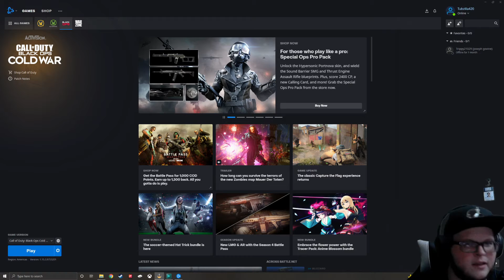Zombies with the BOYS!!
Jeremys Setup:
16gb Ram
Samsung 144hz Monitor
DSCHLZY Microphone

Wheel Setup:
Thrustmaster TMX Pro w/
T3pa Pedals
Th8a Shifter
Ebay USB HandBrake

Steam: Tubzilla420
Xbox: Jeremyx232
Epic Games: Tubzilla420a